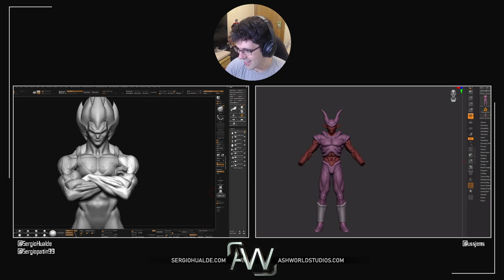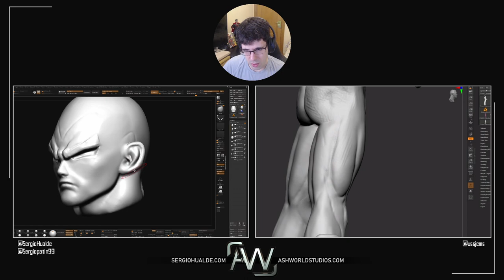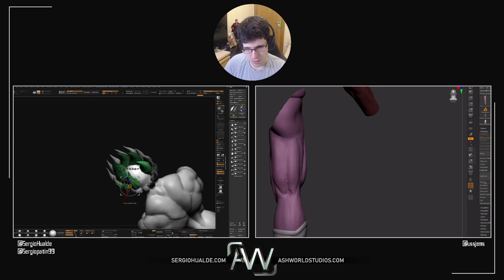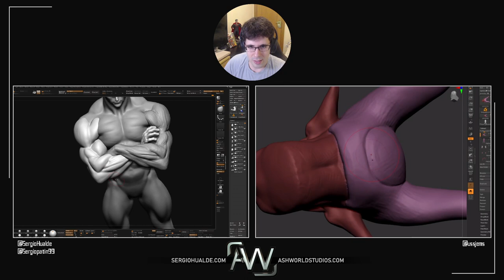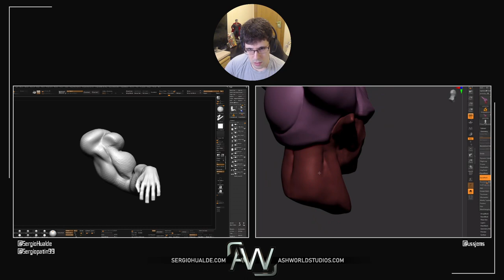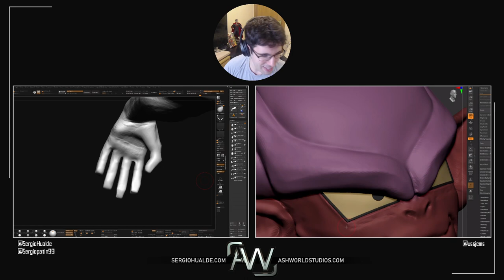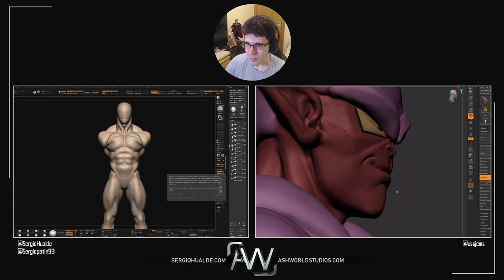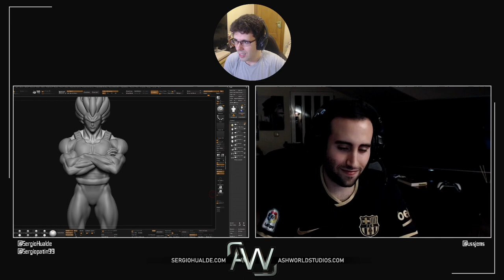Esculpiendo a VEGETA (Dragon Ball Z) en Zbrush #2 | RetoDeLaSemanaT3x02 con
SECCION 3D

ID CONSOLAS

PREGUNTAS FRECUENTES